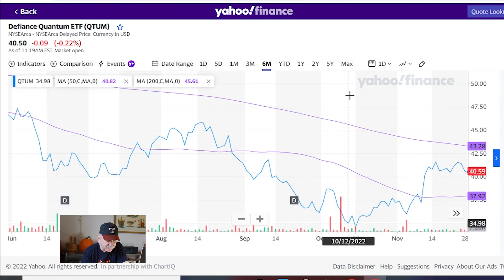Defiance Quantum ETF (NYSEArca: QTUM) - Quick Pick from Jim, JubakPicks.com Stock Picks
This week's Quick Pick is: Defiance Quantum ETF (NYSEArca: QTUM). I recommend this great piece from Eric J. Savitz on the future of Quantum Computing. As Savitz points out, Quantum Computing is likely to be a big technology trend of the future. Venture capitalists have recognized this, with 251 Quantum start-ups raising $4.5 billion in VC funding since 2017. At this point, there are a lot of different approaches to this technology and it's too early to tell which of these companies will win out, which is why I'm recommending the ETF. QTUM is down about 26% YTD, much less than the technology sector as a whole. With an expense ratio of .4%, it's a relatively cheap ETF. I would expect to see this stock dip again in early 2023, though with these long-term plays, it's less important to get in at the very bottom. I'll be adding this to my Millennial Portfolio, where I have stocks with a really long time horizon, which is available on my paid site, JubakAM.com.